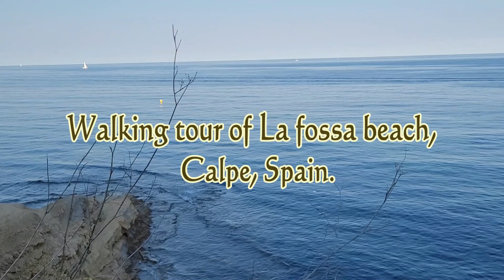La Fossa beach leh promenade lamtluang,,summer in La Fossa beach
Khawvel hriattham a lar Calpe beach hi Mediterranean tuipui kam a awm a ni a, golden sand beach a ni a, a tui a fim em2 a, holiday hman na hmun tlangpui a ni.
La fossa beach is the second most popular beach in the city of Calpe, at  the mediterranean coast of Spain.